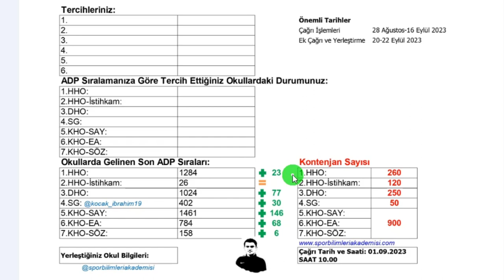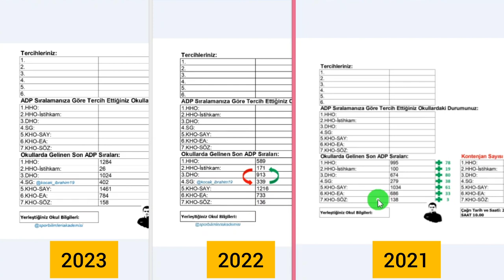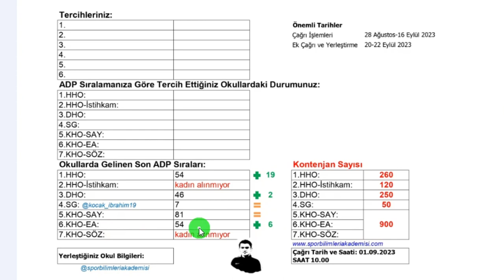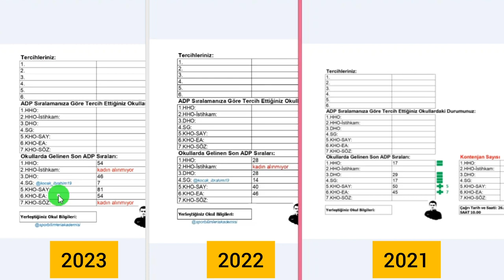2023 MSÜ Harp Okulları ADP Çağrıları 4. Gün